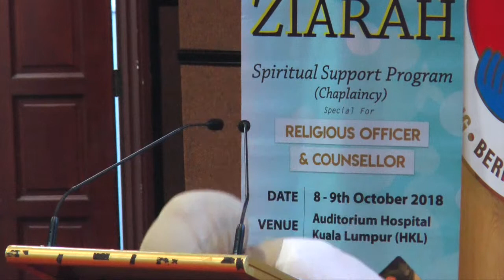Khidmat Ziarah - Sondos Kholaki [Day1]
'Al-Islam Specialist Hospital' ataupun dulu dikenali dengan nama  Pusat Perubatan Kampong Baru  (KBMC) dibangunkan sebagai salah satu program da'wah Bil-hal Angkatan Belia Islam Malaysia (ABIM) melalui Biro Kesihatan ABIM. Perancangan ini bermula dari awal 1992. Menyedari bahawa perlunya ada sebuah hospital perubatan yang mengambil kira aspek rawatan yang menyeluruh termasuk aspek fizikal, psikologi, mental dan rohani. ABIM mengorak langkah membangunkan sebuah hospital yang berusaha memupuk nilai-nilai ISLAM dalam semua aspek perjalanan hospital pakar.

Melalui agensi ekonomi ABIM, Koperasi Belia Islam Malaysia Berhad (KBI), Biro Kesihatan ABIM bersama beberapa orang doktor pakar yang lain. KBMC telah mula beroperasi sejak September 1996.

Kini KBMC telah bergelar Al-Islam Specialist Hospital atau Hospital Pakar Al-Islam dimana KBMC telah melakukan penjenamaan semula pada 24 Ogos 2008 di Hotel Regency Kuala Lumpur. Majlis Penjenamaan semula tersebut telah dilancarkan oleh Y.B Dato' Dr Ahmad Zahid Hamidi Menteri Di Jabatan Perdana Menteri.

'Al-Islam Specialist Hospital' mempunyai kapasiti katil sebanyak 60 buah buat masa sekarang dan mempunyai kemudahan seperti Unit Kemalangan dan Kecemasan 24 jam dan klinik perubatan am. Perkhidmatan utama KBMC adalah khidmat rundingan perubatan seperti Gastroenterologi(Pakar Usus), Rheumatologi(Pakar Sendi), Dermatologi(pakar Kulit), O&G(Pakar Sakit Puan) termasuk infertaliti, Pembedahan Am (Laparoscopy/Plastic/Urology) , Orthopedik(tulang), ENT(pakar telinga hidung & tekak), Oftalmologi(pakar mata) dan Paediatrik(pakar kanak-kanak).